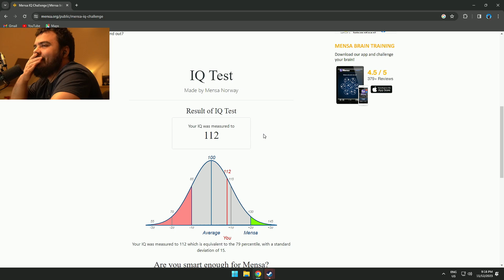4HEAD's IQ Test Score